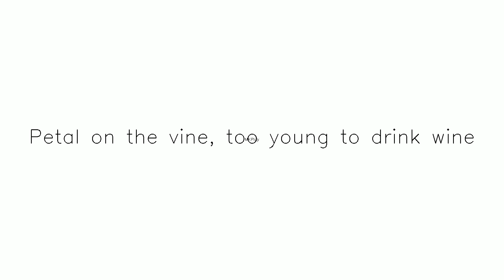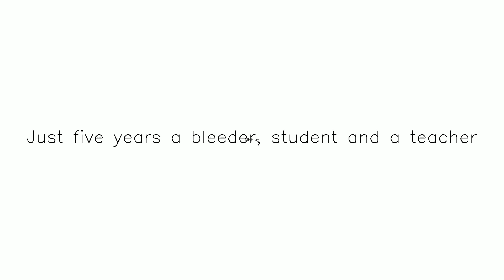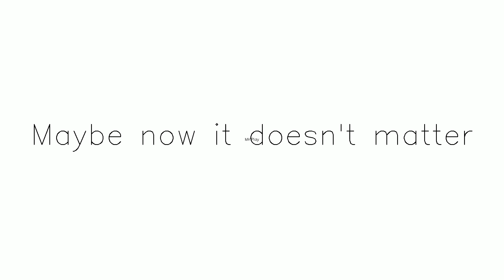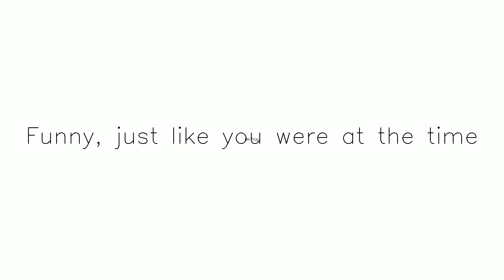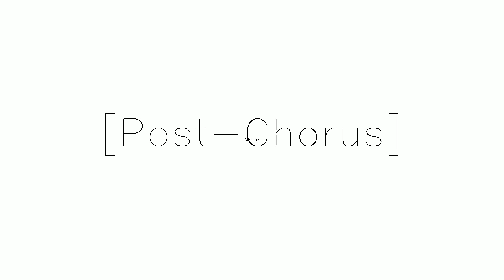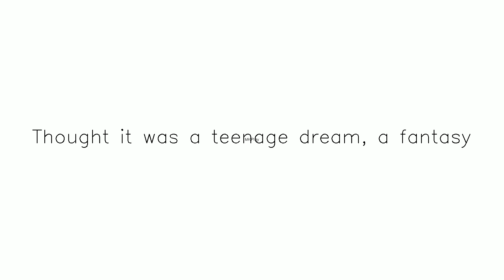29 Stripped yt Subscribe,Like and Share